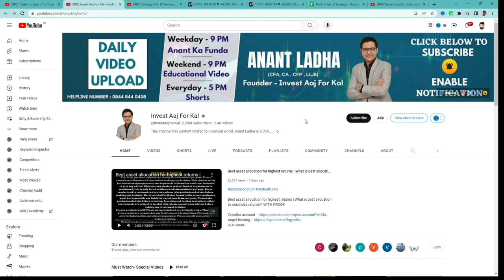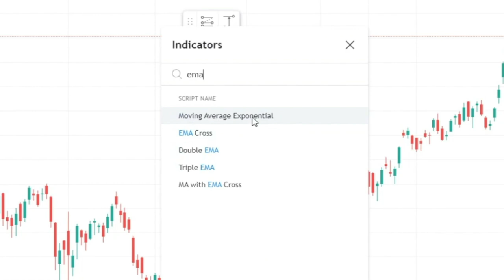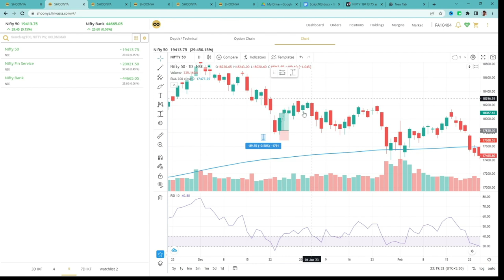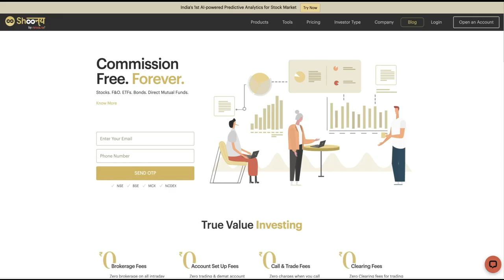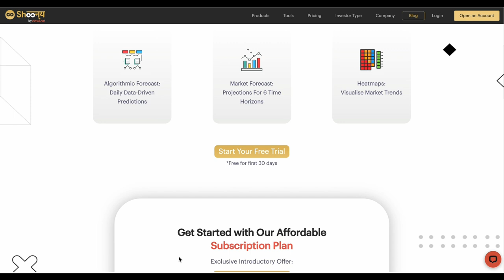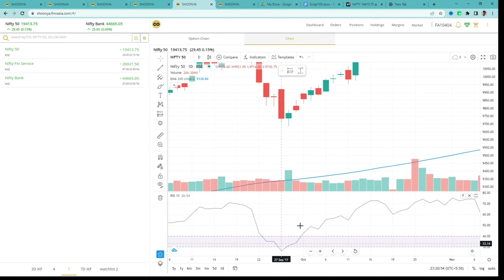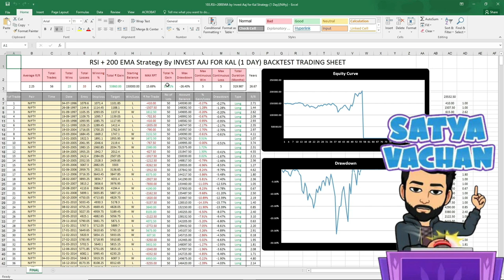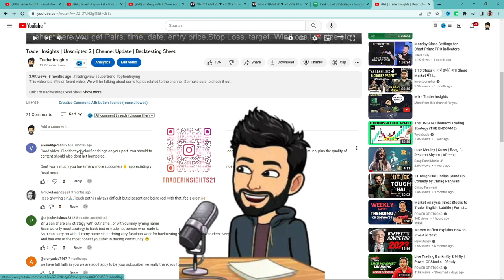RSI + 200 EMA Strategy Tested | Invest Aaj for Kal | Anant Ladha | Strategy with 85%+ Win? | Shoonya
RSI + 200 EMA Strategy by Anant Ladha from Invest Aaj for Kal Tutorial and what's the real win rate of this strategy? Let’s find out.

Open an account without any brokerage and start investing right away

What's the real win rate of the RSI + 200 EMA Strategy by Anant Ladha from Invest Aaj for Kal? I have tested this Strategy 100 times, to find its real win rate. I will be testing many different trading strategies on the Trader Insights channel, if you are new to trading, watch them. After all, you don't want to risk your money on a strategy that doesn't even work.